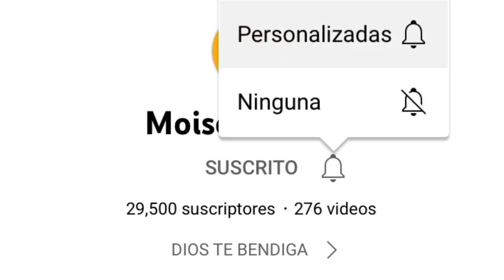CREANDO Y VOLANDO PEQUEÑA BANDERITA DOMINICANA DE HILO DE COSER -Moises Ledeus-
Hoy Creamos la primera bandera de la temporada en este canl, espero les guste y que ustedes hagan las suyas, les recuerdo que este 26 y 27 de Febrero estaremos disfrutando de 2 dias completos de chichguas!!!